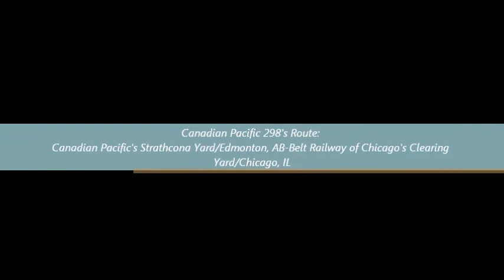Canadian Pacific 298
Friday/May 04, 2012/2:13 pm
Mp 16/Track 2/West Lake Ave/Glenview, IL
Milwaukee Sub

Canadian Pacific 298's Route:
Canadian Pacific's Strathcona Yard/Edmonton, AB-Belt Railway of Chicago's Clearing Yard/Chicago, IL

Canadian Pacific 298's locomotive consist included:
Canadian Pacific 9539/DRF-44(AC44CW)
Canadian Pacific 9524/DRF-44(AC44CW)

Canadian Pacific 298's Schedule of Operation:
Daily

Canadian Pacific 298's Cargo:
General Freight

Note 1:
DRF-Diesel Road Freight (6 axle)
DRS-Diesel Road Switch (4 axle)
DS-Diesel Switcher (4 axle)

The number following the initials DRS or DRF indicates horsepower.
Example: DRF-44 is a 4400 horsepower Diesel Road Freight locomotive.

All information contained on this video is considered personal property. Unless requested, you DO NOT have my permission to use any of my profile or video in any form or forum both current and future. If you have or do, it will be considered a serious violation of my privacy and will be subject to legal ramifications.